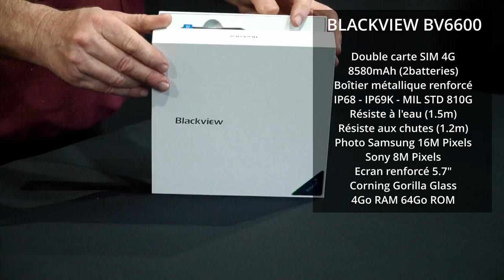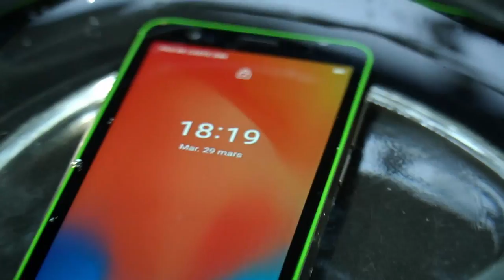MINIMALISTE mais SUFFISANT - fourgon aménagé simple, solide et PAS CHER et Blackview BV6600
J'ai aménagé un deuxième fourgon après le vol du premier. MAIS avec très peu de moyens car l'assureur nous a très mal remboursé après le vol donc le nouvel aménagement est très basique, minimaliste. N'hésitez pas à réagir dans les commentaires.
J'ai ausi pu tester durant ce chantier un téléphone dans le même esprit que cet aménagement, simple, solide. Il m'a été envoyé par Blackview, c'est le modèle de base BV6600. Je vous dirai dans quelques temps ce que j'en pense.
Lien amazon
Ici toutes les caractéristiques des équipements achetés pour cet aménagement:
L'isolant mousse 13mm
Le revêtement de sol

Mon Instagram secondaire: pm_production65